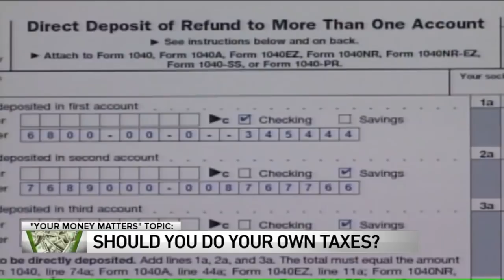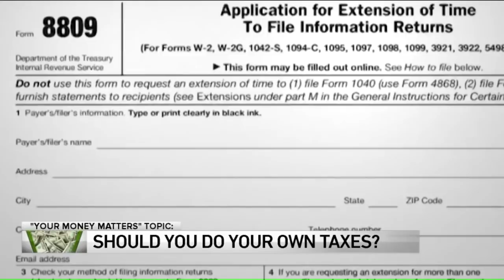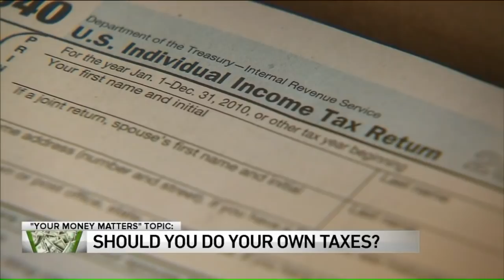When Should You Do Your Own Taxes? | Mark J Kohler | WGN Chicago News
In this video, Mark was LIVE on WGN News Chicago to discuss about whether or not you should do your own taxes this year.

As we step into the first year under the new tax law, the question arises: Is this the year to do your own taxes? Prepare for the excitement of potential savings or the danger of costly mistakes. Let Mark J. Kohler be your expert companion on this thrilling financial adventure!